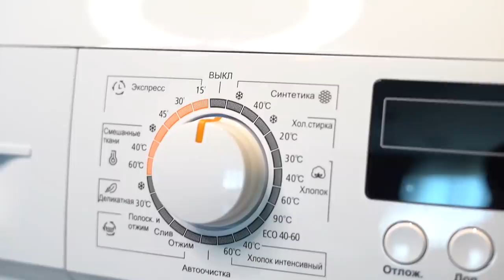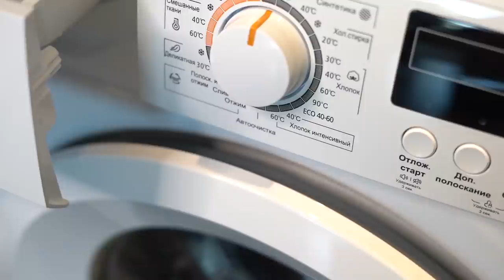ОТВЕТИЛА! ОТКРЫЛА КУПАЛЬНЫЙ СЕЗОН, ТП ЗА РУЛЁМ!))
Стиральная машина Comfee:

6KG (1-2 человека, подходит для небольшой семьи):

7KG (2-4 человека, самый экономичный и рекомендуемый вариант):

8KG (для больших семей, подходит для стирки в больших количествах) :